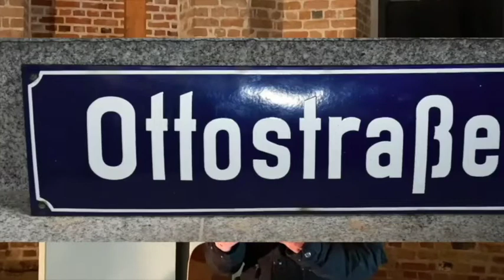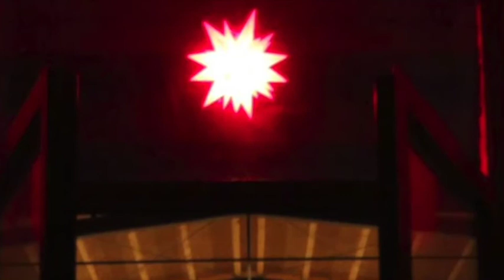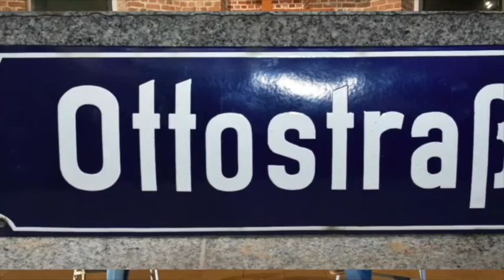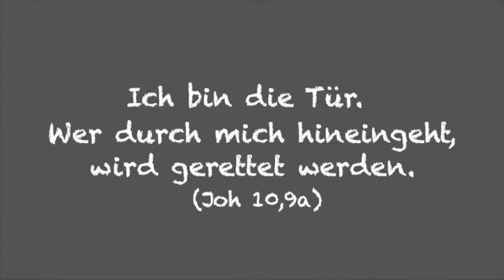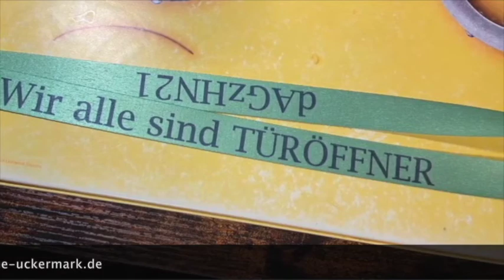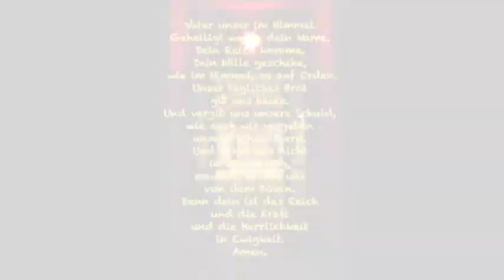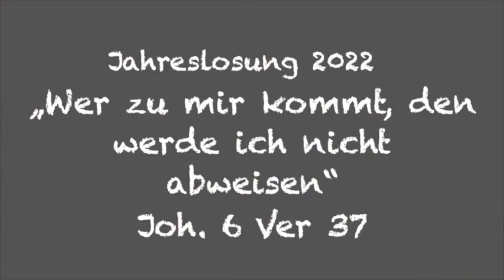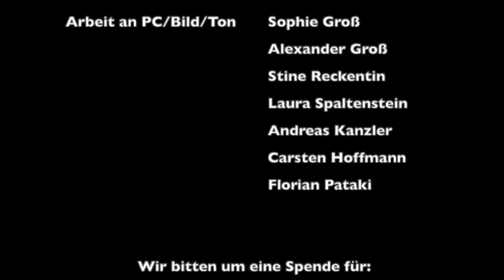Der Andere Gottesdienst zur Heiligen Nacht 2021 aus Vierraden